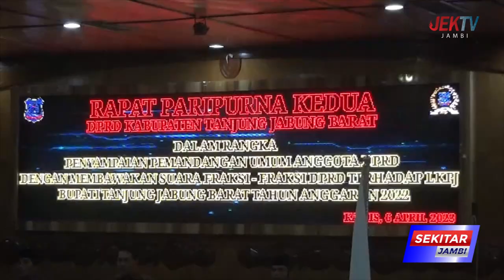PEMANDANGAN UMUM DALAM MEMBAWAKAN SUARA FRAKSI TERHADAP LKPJ BUPATI